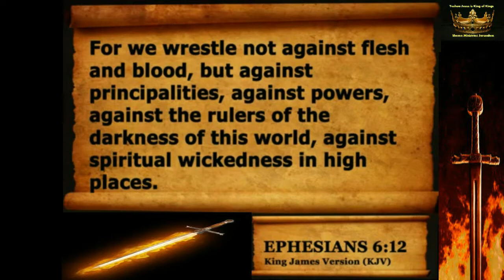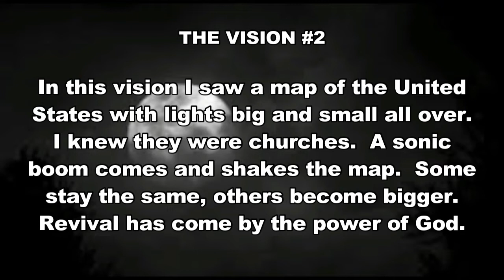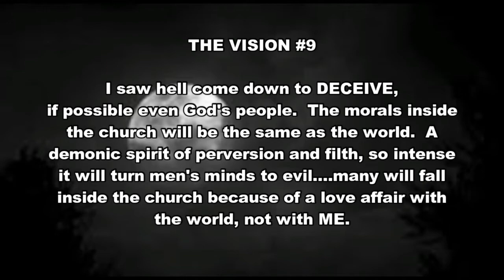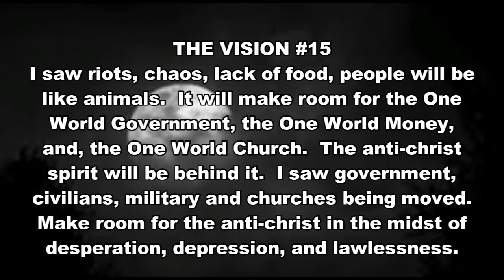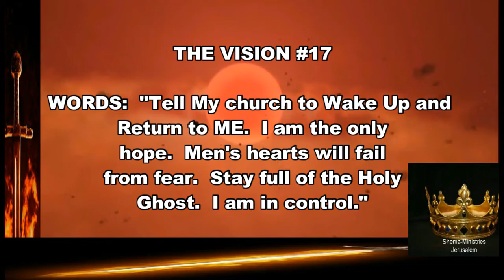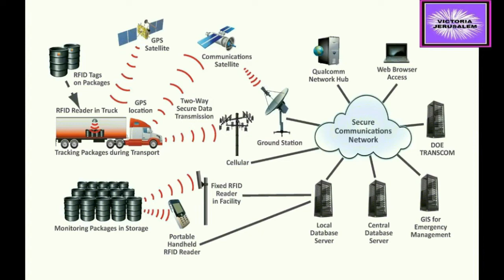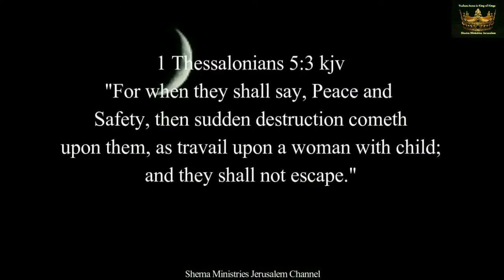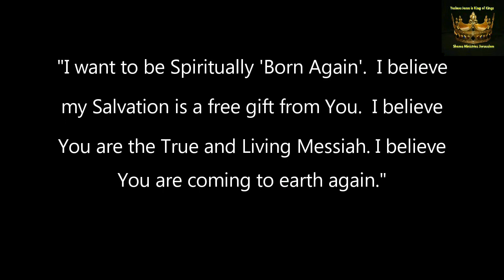17_VISIONS_LAST-DAYS_Mary_Ann_Brown_(1976)_Prophecy_Jerusalem..Shema Ministries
17_VISIONS_LAST-DAYS_Mary_Ann_Brown_(1976)_Prophecy
 Jerusalem..Shema Ministries
..KING DAVID WORSHIP.Jerusalem. WORSHIP..Music. Jerusalem
from..RavYBenDavid.&. Victoria David Bolton
Search..our..channel.
KING DAVID WORSHIP.Jerusalem

23 The Lord is my shepherd; I shall not want. 2 He maketh me to lie down in green pastures: he leadeth me beside the still waters. 3 He restoreth my soul: he leadeth me in the paths of righteousness for his name's sake. 4 Yea, though I walk through the valley of the shadow of death, I will fear no evil: for thou art with me; thy rod and thy staff they comfort me.5 Thou preparest a table before me in the presence of mine enemies: thou anointest my head with oil; my cup runneth over.
6 Surely goodness and mercy shall follow me all the days of my life: and I will dwell in the house of the Lord for ever.

SCRIPTURE..FOR..MARK..OF..THE..BEAST..REV..13:16-18
16 And he causeth all, both small and great, rich and poor, free and bond, to receive a mark in their right hand, or in their foreheads:
17 And that no man might buy or sell, save he that had the mark, or the name of the beast, or the number of his name.
18 Here is wisdom. Let him that hath understanding count the number of the beast: for it is the number of a man; and his number [is] Six hundred threescore [and] six.